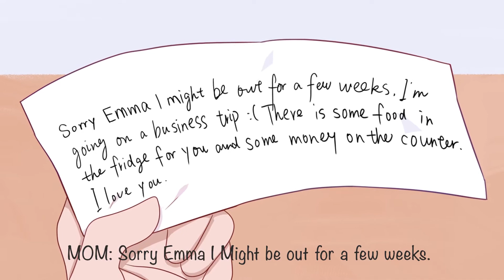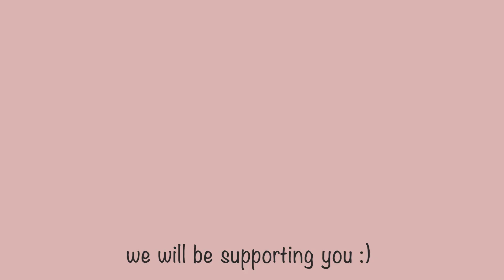The Way To Future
2022 All American High School Nominee for Best Animation AND a 2022 Nominee for Best Animation at our Wally Awards.